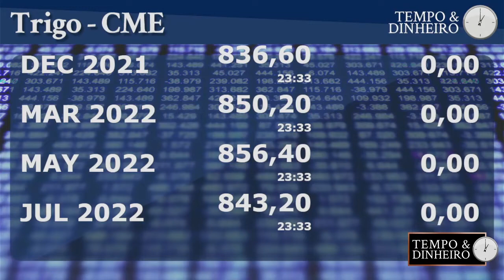Sem bolsa a demanda mantém os preços...